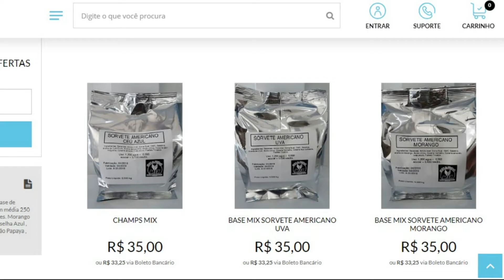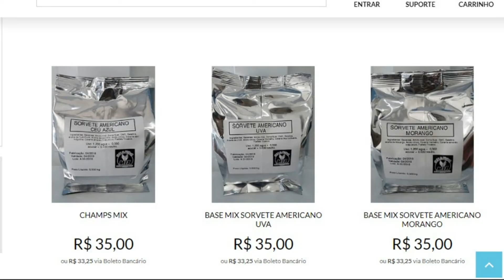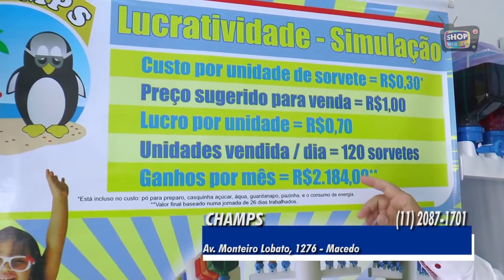Maquina de SORVETE AMERICANO / Qual a Melhor ? Vale a Pena ?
▶️Já pensou em trabalhar para você, fabricando seus próprios Sorvetes e Picolés e ganhar dinheiro sendo um distribuidor ?

Se você está atrás de uma boa ideia de maquina de sorvete para ganhar dinheiro, hoje vou te mostrar como é possível com o sorvete americano.
Há milhares de pessoas que ganham dinheiro vendendo sorvetes.

Contatos e Links mencionados no vídeo...
É só copiar e colar em seu navegador Google.

Confira essas Playlist que Separei Especialmente para Você.